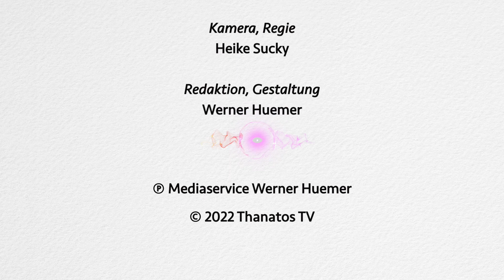Wenn die Seele fliegen lernt | Gabriele Skardas Nachtod-Kontakte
Gabriele Skarda erlebte nach dem Tod ihres Freundes intensive Nachtodkontakte, die sie von einer „jenseitigen Welt“ überzeugten und dazu anregten, ein Buch zu verfassen: „Wenn die Seele fliegen lernt“.

Inhaltsübersicht:
00:00:42 Wer war Werner?
00:04:14 Haben Sie mit Werner über die Möglichkeit einer Kontaktaufnahme nach seinem Tod gesprochen?
00:05:04 Wie hat sich nach Werners Tod der Kontakt zu ihm entwickelt?
00:09:54 Der Knobelbecher fällt um, die Würfel zeigen 33
00:12:41 Die Waschmaschine erscheint wie von Geisterhand repariert
00:19:38 Vera Luchsinger und ihre geistige Helferin
00:24:51 Das Griffel-Etui fällt nach 30 Jahren vom Schrank
00:29:22 War die Kernbotschaft, dass wir unser Wissen mitnehmen?
00:30:30 Ein geführter Schreibprozess?
00:33:08 Gab es in den Botschaften auch Überraschungen?
00:33:23 Was tut man in der geistigen Welt?
00:35:11 Was ist auf der dem Buch beiliegenden Audio-CD zu hören?
00:36:53 Mut zum Leben
00:38:36 Glauben Sie, dass Sie Werner wiedersehen werden in einer jenseitigen Welt?

Bankverbindung:
Thanatos – Verein
IBAN: AT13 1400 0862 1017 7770
BIC: BAWAATWW